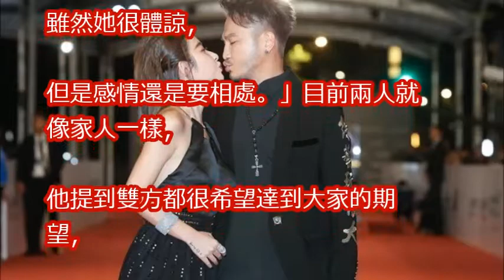KID：分手許維恩都是我的問題 「很想再變回戀人」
【獨家】錯愕！KID和許維恩驚爆分手　去年11月斬斷4年情 | 蘋果娛樂 | 台灣蘋果日報

KID嘴硬不認沒有用！許維恩現身招分手「像家人一樣」 | 蘋果娛樂 | 台灣蘋果日報

【獨家抓包】才認分手10天！許維恩泰國燦笑任KID熊抱 | 蘋果娛樂 | 台灣蘋果日報